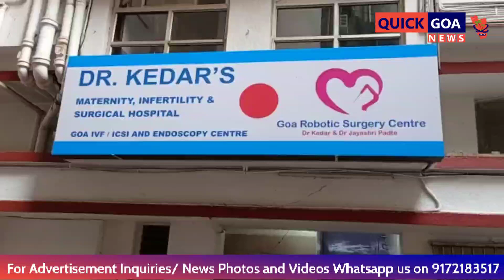Warren Alemao,Churchill & Valanka has come forward in Donating Dura Cylinder to Mahalaxmi Covid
Centre under Dr Kedar Hospital in Panjim